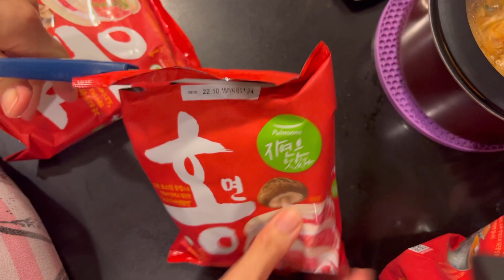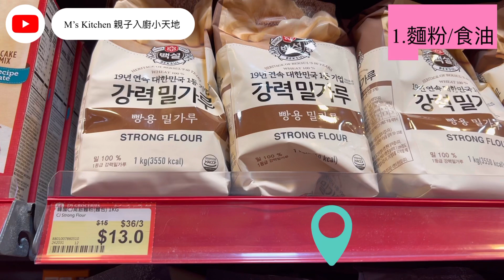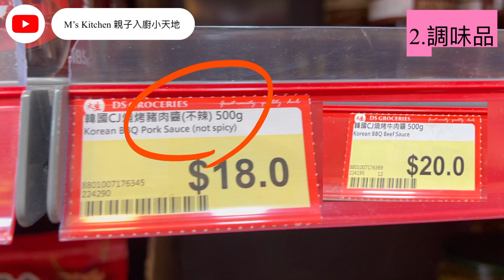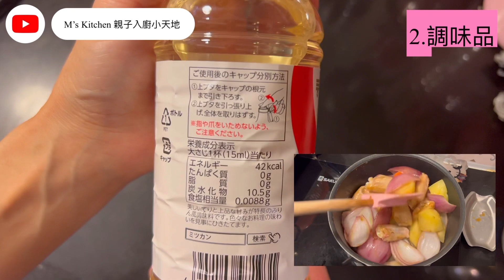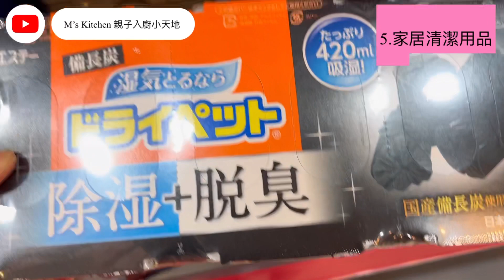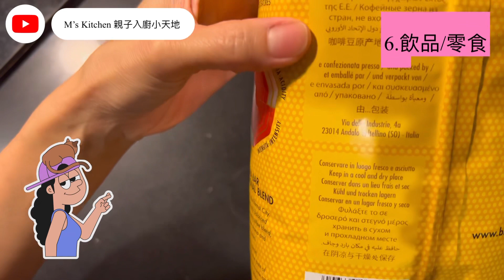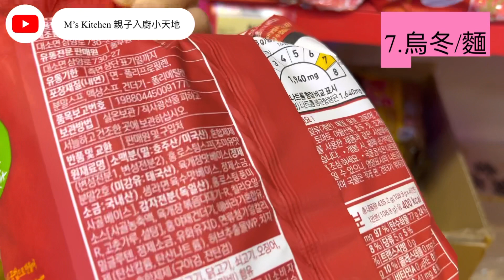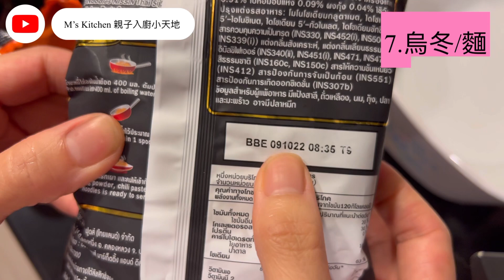大生超市 EP1｜自費分享《20多款》經常回購的食品及用品 ｜仲有好多平價貨 ｛自費非廣告｝⛔️出面樣樣野都貴 ｜😎慳得幾多得幾多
大家好👋🏻
我除了分享一些烘焙及烹飪影片
最近加入了～分享影片～

這是我｛第9條｝影片

如果大家喜歡這類型的影片
分享轉載給家人朋友觀看

比力量我去努力及不斷改進
去製作更多不同類型的影片
分享給大家

👍🏻讚好及追踪FB專頁👍🏻

mslovekitchen_211